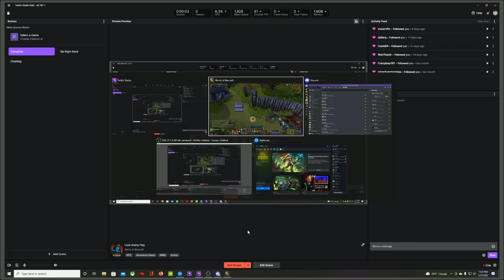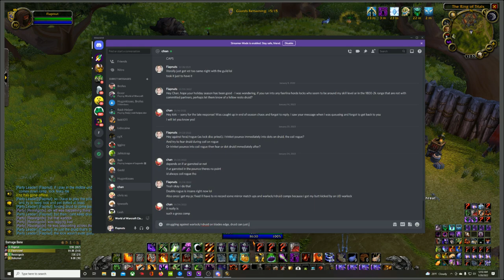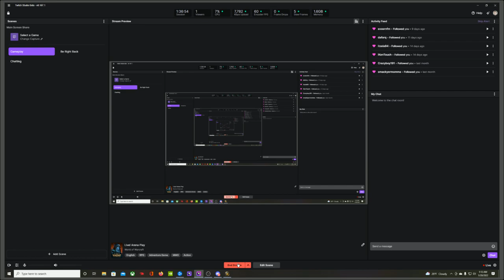TBC S3 Arena 2v2 - Warlock & Disc Priest 27JAN2022